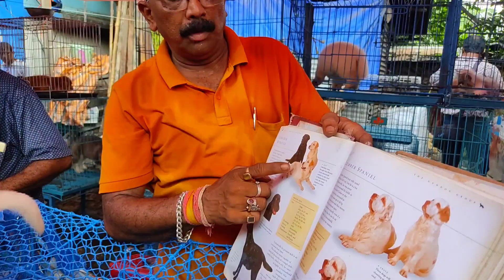Recent DOG Puppy RPICE Update l Galiff Street Dog Market Kolkata l Galiff Street Pet Market